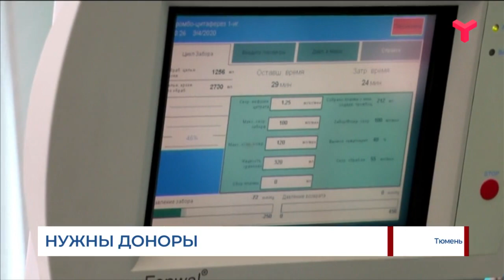В Тюмени в три раза сократилось количество доноров крови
В Тюмени в три раза сократилось количество доноров крови. Ещё несколько недель назад на станцию переливания ежедневно приходили более 150 человек. Добровольцев стало меньше после того, как в области ввели режим самоизоляции. Несмотря на предпринятые меры безопасности, станция переливания крови продолжает работу - это жизненная необходимость.
Усилен санитарный режим. Дезинфекцию коридоров и кабинетов проводят каждый час.